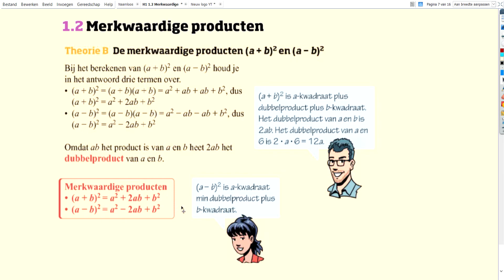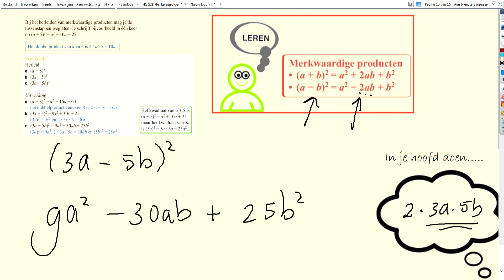Merkwaardige producten (a+b)kwadraat en (a - b) kwadraat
INSTRUCTIE ALGEMENE UITLEG  Merkwaardige producten. Dingen als (a-b) kwadraat en (a+b) kwadraat. Hoe werk je dan snel de haakjes weg. Voor mijn OUDleerlingen uit V1E en V1F NGLyceum.